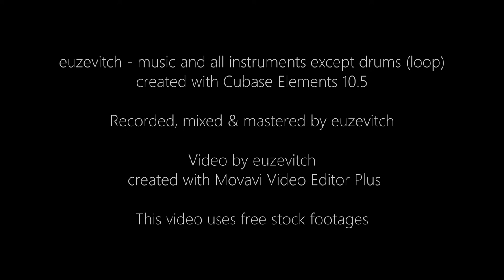euzevitch - Speed of Light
This is a song about speed of light. Enjoy :)

Cubase Elements 10.5
Waves VST Plugins
Ibanez S760FM
Digitech GNX4